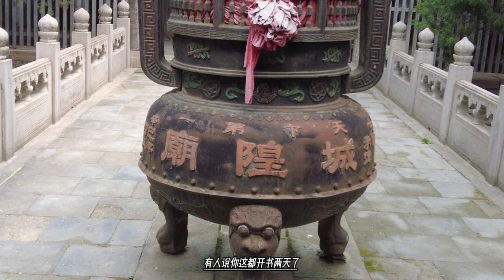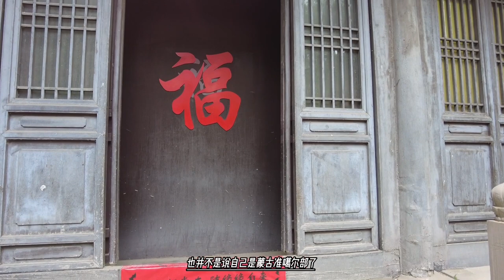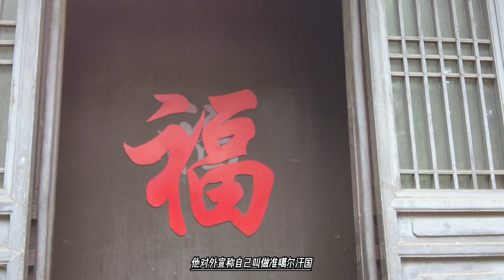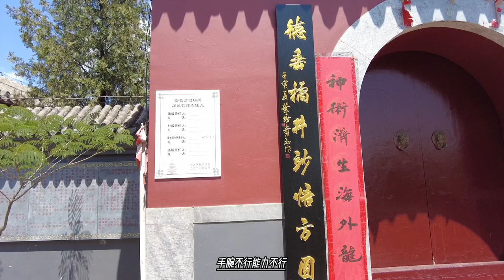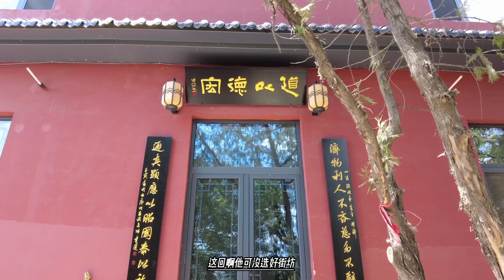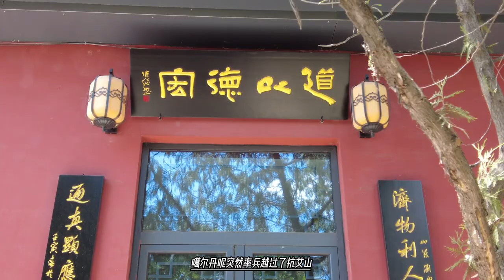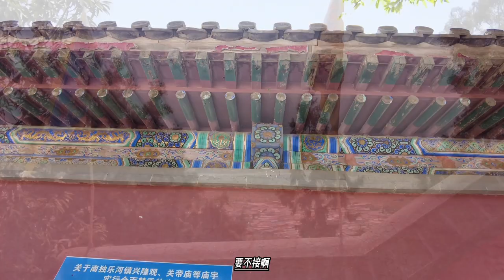康熙皇帝痛恨的噶尔丹，不愿做活佛，回家做了大汗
康熙皇帝痛恨的噶尔丹，不愿做活佛，回家做了大汗打败和硕特首领兼卫拉特盟主的鄂齐尔图汗，并不就是建立汗国，噶尔丹此后一步步改变联盟的性质、建立垄断权力，形成了以他为首的绰罗斯家族的政权：噶尔丹已完全控制了卫拉特全境。噶尔丹洪台吉颁布了一些法令，其内容涉及办案、卫拉特人和南疆回部的纷争、婚事以及对人贩子的处理等项具体条文。与此同时，噶尔丹取消了各自为政，互不统属的传统的松散的卫拉特联盟，还取消了各部族长的权力和各部大小洪台吉、克什(太师)、济农等称谓。在完善和加强鄂托克编制的基础上，将部族长的权力分散到各鄂托克宰桑手里。噶尔丹的一切指示 和命令，直接传达到各鄂托克宰桑处，由宰桑具体执行，并向噶尔丹负责。噶尔丹将各鄂托克的支配权，高度集中在自己手里，从而完成了联盟制向国家政权的过渡。
1678年，噶尔丹获得了五世达赖喇嘛所赠 “噶尔丹博硕克图汗” 之号（历史关系：噶尔丹1670年底离开拉萨时，达赖赠他博硕克图的佳号，1676年他成为卫